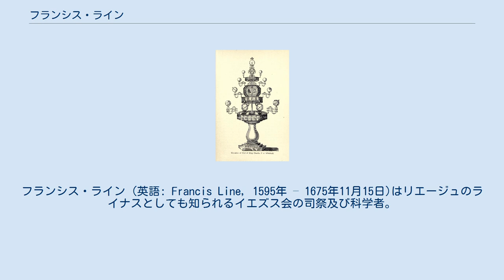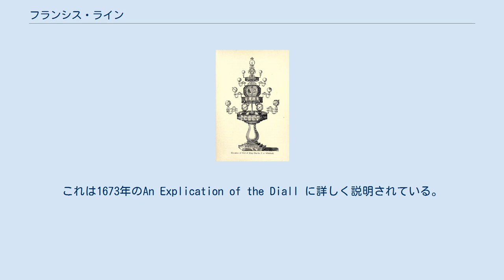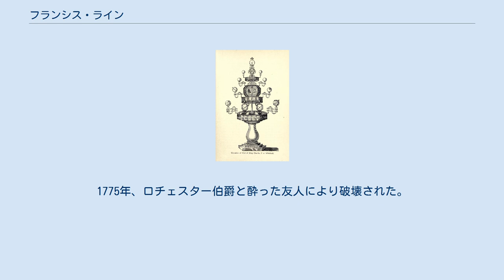フランシス・ライン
フランシス・ライン (英語: Francis Line, 1595年 – 1675年11月15日)はリエージュのライナスとしても知られるイエズス会の司祭及び科学者。
磁石時計を発明したことで知られている。
ニュートンの理論と業績に対する同時代の批評家としても有名である。
ロバート・ボイルと彼の気体理論にも挑んだ。
 1595年生まれ。
生まれた際は別名であるホールという名前を用いた。
生まれはロンドンもしくはバッキンガムシャーとされている。
1623年にイエズス会に入り、1628年に司祭に任職され、1640年8月20日に4つの誓いを宣言した。
 長きにわたり、リエージュのイエズス会の大学でヘブライ語と数学の教授をしていた。
1656年イギリスの任務に派遣され、短期間ダービー地区で働いた。
1659年とさらに数年間ロンドン地区におり、1665年にはランカシャー地区に駐留した。
イギリスでの任務を果たしている間に、ダイヤルを製作し、1669年7月24日にホワイトホール王のプライベートガーデンに設置した。
1672年に彼を父なる神とするリエージュに再び行き、新暦1675年11月25日に死去した。
 チャールズ2世のために1669年に日時計を作成した。
これは1673年のAn Explication of the Diall に詳しく説明されている。
それぞれ多くの浮き彫りがなされている地理学、占星術、天文学の目的のための日時計がそれぞれ上に位置付けられた6つの部分に分かれ台座に乗っけられている。
1775年、ロチェスター伯爵と酔った友人により破壊された。
 フランシス・ラインのホワイトホール宮殿の日時計。
ウィリアム・レイボーンの作品から複写したイラスト この記事はパブリックドメインの辞典本文を含む: "Line, Francis". Dictionary of National Biography (英語). London: Smith, Elder & Co. 1885–1900.